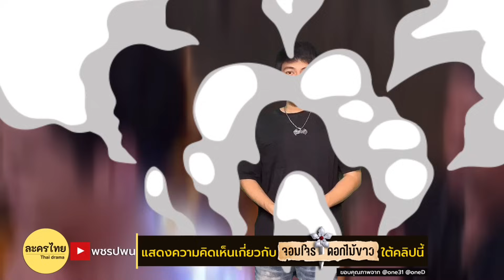ใครชนะ? บุษบาเวทย์พยัคฆา สู้นารายณ์ทรงสุบรรณ จอมโจรดอกไม้ขาวEP29 EP30 EP31 | one31 ตัวอย่างตอนต่อไป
จอมโจรดอกไม้ขาว เป็นละครเรื่องใหม่จากจักรวาล one universe ที่จะพาทุกคนไปพบกับมหากาพย์สงครามวิชาไสยเวทย์แห่งปฐพี และนี่คือ เรื่องย่อจอมโจรดอกไม้ขาว

เรื่องย่อละคร จอมโจรดอกไม้ขาว นายตำรวจมือดีจากพระนคร กิจก้อง ถูกส่งตัวให้มาปราบจอมโจรดอกไม้ขาว ที่ออกปล้นคนรวยสร้างความเดือดร้อนไปทั่วหัวระแหง แต่แล้วโชคชะตาได้นำพาให้เขาได้มาตกหลุมรัก บุษบา(หนูเล็ก-ทิฐินันท์) หญิงสาวจิตใจดี ฉลาด และมีไหวพริบโดยที่กิจก้องไม่รู้เลยว่าบุษบากับจอมโจรดอกไม้ขาว เป็นคนๆ เดียวกัน

เมื่อผู้หญิงที่กิจก้องหลงรัก คือจอมโจรที่เขาต้องปราบงานนี้กิจก้องจะเลือกทางไหน ระหว่างหน้าที่หรือหัวใจสุดท้ายแล้วภารกิจล่า ภารกิจรัก ครั้งนี้จะลงเอยอย่างไร?

ชวนติดตาม ละครจอมโจรดอกไม้ขาว ดูสดทางทีวี ทุกวันจันทร์-ศุกร์ เวลา 1ทุ่มตรง ทางช่องวัน31 และสามารถดูสดทางออนไลน์หรือดูละครจอมโจรดอกไม้ขาวย้อนหลังได้ทางแอป oneD โดยสามารถดูละครสดๆ และ ดูย้อนหลังได้ กดจิ้มตรงนี้

สัปดาห์นี้ ละครจอมโจรดอกไม้ขาว ดำเนินมาถึง จอมโจรดอกไม้ขาวEP25 จอมโจรดอกไม้ขาวEP26 จอมโจรดอกไม้ขาวEP27 จอมโจรดอกไม้ขาวEP28 จอมโจรดอกไม้ขาวEP29

ส่วนสัปดาห์หน้าจะเข้าสู่ จอมโจรดอกไม้ขาวEP30 จอมโจรดอกไม้ขาวEP31 จอมโจรดอกไม้ขาวEP32 จอมโจรดอกไม้ขาวEP33 จอมโจรดอกไม้ขาวEP34 และในกลางเดือนหน้าก็จะเข้าสู่ จอมโจรดอกไม้ขาวตอนจบ หรือ จอมโจรดอกไม้ขาว ตอนอวนสาน

ล่าสุด ความลับของบุษบา และ จอมโจรดอกไม้ขาว กลายเป็นความไม่ลับ น่าจับตาดูว่านับจากนี้ ผู้กองกิจก้อง กับ บุษบา จะลงเอยอย่างไร เช่นเดียวกับ จุดจบของดาหลา หรือ นางเสือดาหลา ลูกสาวของเสือชาญ เมื่อมีวิชาอาคมและวิชาเวทย์พยัคฆา เขาจะเอาตัวรอดและแข็งแกร่งอย่างที่ตั้งใจได้หรือไม่

ส่วน วิชาเวทย์พยัคฆา กับ วิชานารายณ์ทรงสุบรรณ เมื่อต้องมาสู้กันแล้ว วิชาไหนน่าจะเป็นฝ่ายชนะ และในที่สุด ทั้ง2วิชาก็ต้องมาสู้กัน เมื่อ บุษบา ถูกหลวงเศวตวางแผนล่อเพื่อจับ 2ประเด็น คือ 1.บุษบาเป็นลูกของนงนารถ 2.บุษบาเป็นคนเดียวกันกับจอมโจรดอกไม้ขาว โดยหลวงเศวตใช้ชื่อนงนารถเป็นตัวล่อ จากนั้นได้ให้ผู้กองกิจก้องนำกำลังไปล้อมจับ

บุษบา หรือ จอมโจรดอกไม้ขาว ไม่ยอมให้จับ จึงเกิดการสู้กัน ทั้ง2ต่างใช้วิชาที่มีอย่างเต็มที่ และในครั้งนี้ บุษบา หรือ จอมโจรดอกไม้ขาว ก็พลาดท่าเสียที เธอถูกจับ และ ผู้กองกิจก้องได้กระชาหน้ากากจอมโจรดอกไม้ขาวสำเร็จ ทำให้ความลับแตก บุษบา คือ จอมโจรดอกไม้ขาว  ชวนมาแสดงความคิดเห็นแลกเปลี่ยนคุยกันใต้คลิปนี้เหมือนเดิมครับ

นักแสดงจอมโจรดอกไม้ขาว นำแสดงโดย พ้อยท์ ชลวิทย์ มีทองคำ รับบท กิจก้อง , หนูเล็ก ทิฐินันท์ แสนหล้า รับบท บุษบา , คุกกี้ ญดา สุวรรณปัฎนะ รับบท มะปราง , บี เสถียรพงษ์ ชมภูพลอย รับบทไชยยันต์ , ฟิล์ม ฉัตรดาว สุปรีย์ชา รับบท รติกร , ศักราช ศรีวังพล รับบท เสือดู่ , จักรกฤษณ์ อำมรัตน์ รับบท หลวงเศวต , รามาวดี นาคฉัตรีย์ รับบท นงนารถ , กิตติพงษ์ ปลื้มปรีดาพร รับบท ชาตรี , เกศริน เอกธวัชกุล รับบท ดาหลา , ณพัทร์พล จรรยาศิริกุล รับบท จ่าสันต์ , ชูพงษ์ ช่างปรุง รับบท เสือเงิน , ธนายง ว่องตระกูล รับบท เสือชาญ , สหัสชัย ชุมรุม รับบท อาจารย์หรุ่น , ศิวาวุธ ปุตระเศรณี รับบท เสือดำ , มิ้ว อรภัสญาน์ รับบท เสือดาว , ภัทรพล กันตพจน์ รับบท สารวัตรใหญ่ภาคภูมิ , ชัชวาล เพชรวิศิษฐ์ รับบท ปรีชา , พศุฑย์ พงศ์พศุตม์ รับบท ไอ้ใบ้ , วัชรชัย สุนทรศิริ รับบท พรานญ่อ และ นักแสดงรับเชิญ ศิราดา ภูมิดิษฐ์ รับบท แม่เมือง , โยกแยก เชิญยิ้ม รับบท ยักษ์อสุรกาย , นวพล ภูวดล รับบท ไพรวัลย์ , ต่อตระกูล จันทิมา รับบท พ่อหมอพราหมณ์ , บุญส่ง นาคภู่ รับบท หมอผี , หนึ่ง กันต์ธรรศ รับบท ปาน